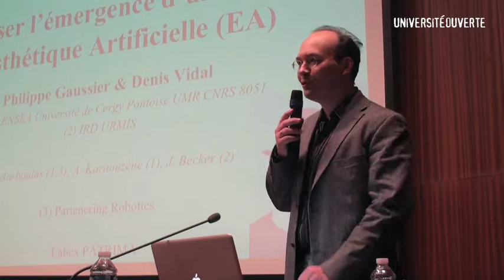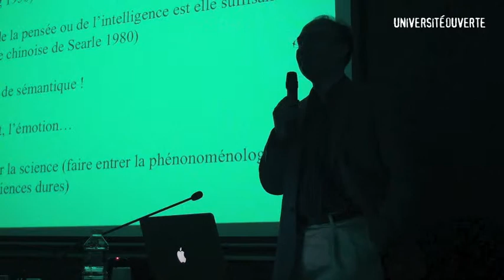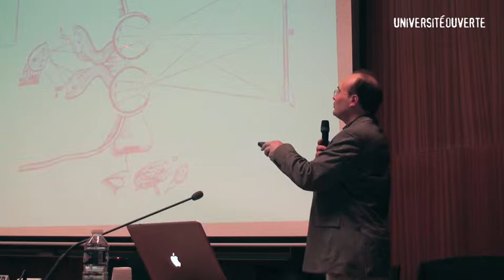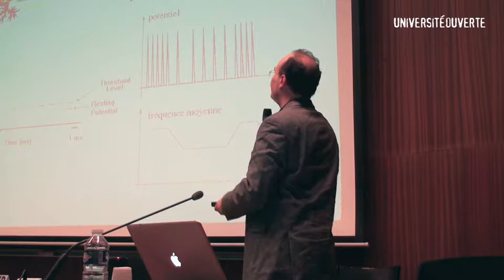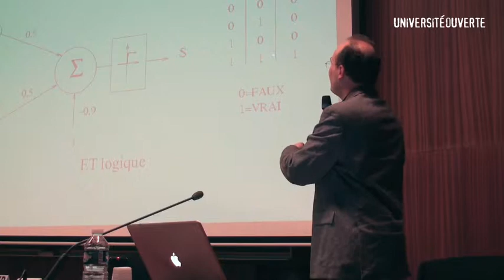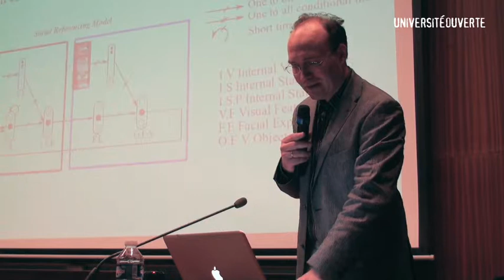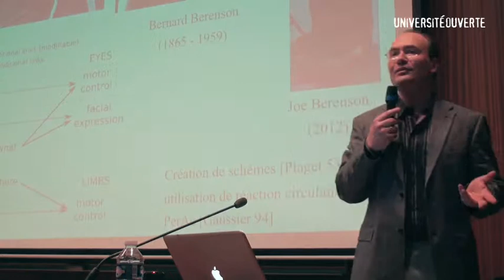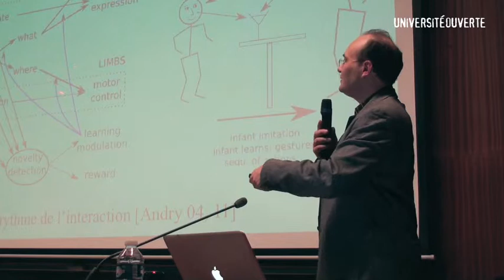Philippe Gaussier : un robot amateur d'art